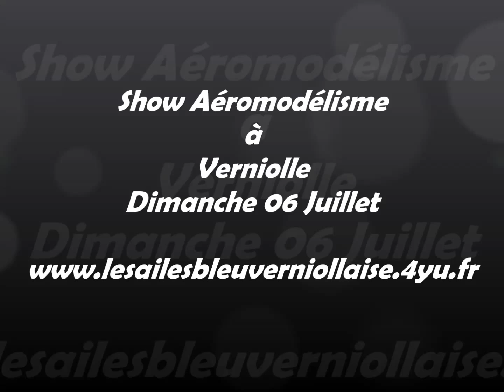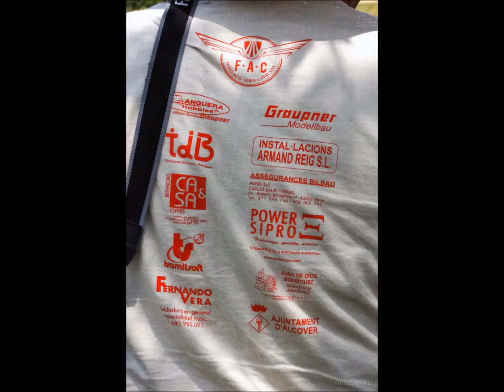Presentation show aeromodeles Verniolle